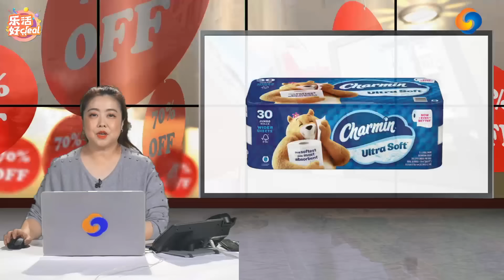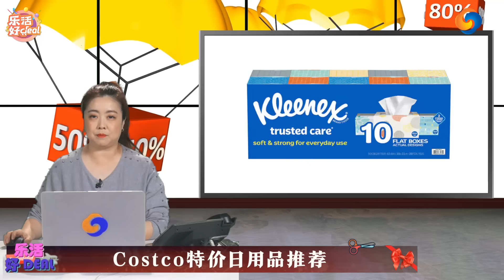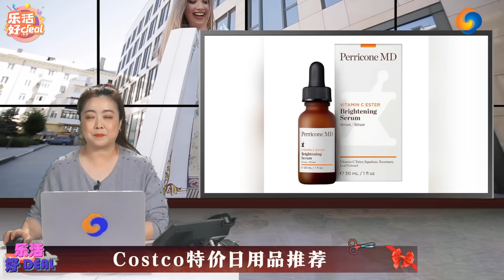Costco 1月会员折扣上新，小熊卫生纸、麦卢卡蜂蜜、藏红花、金枪鱼、漱口水、婴儿纸尿裤，这些商品难得降价！乐活好Deal 2022/12/27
Costco 1月会员折扣上新，小熊卫生纸、麦卢卡蜂蜜、藏红花、金枪鱼、漱口水、婴儿纸尿裤，这些商品难得降价！